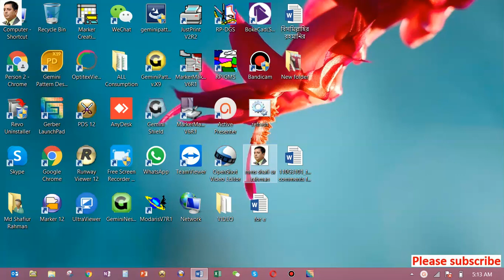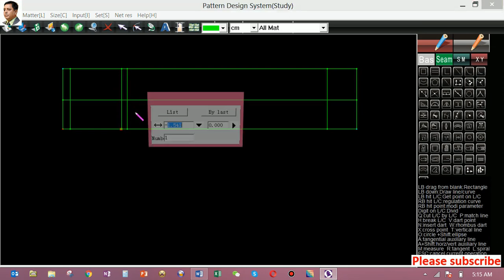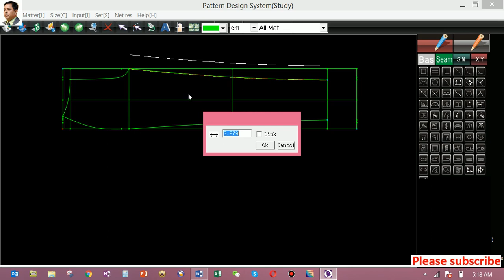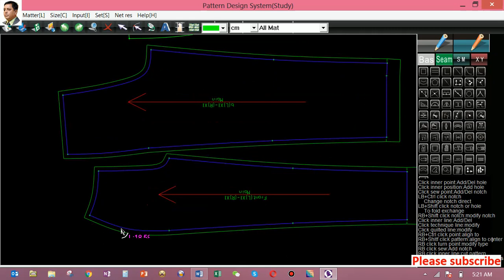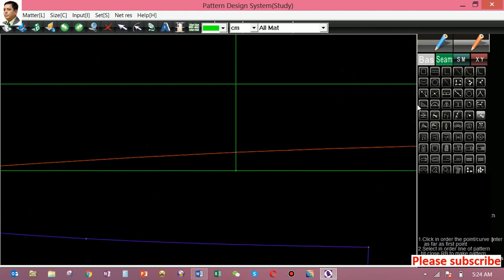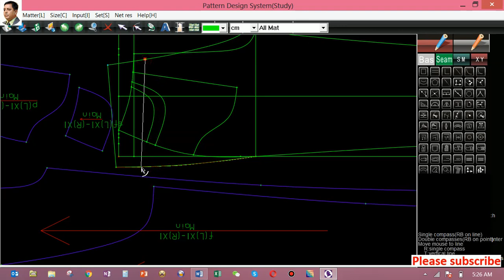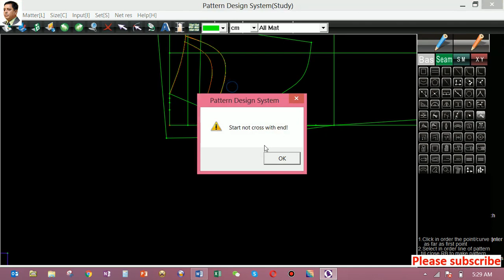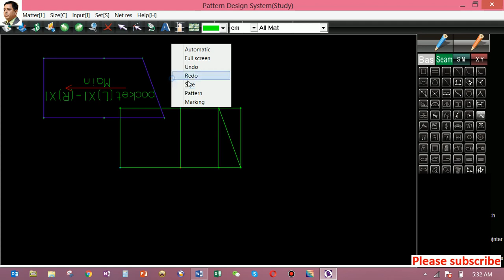mms shafiur Rahman,# Boke CAD Long Pant cad pattern & Sample Technical ,Atto cad CAD OPTITEX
Long ladies dresses woven,
garments cad software
# Cad Pattern Making .grading
বিসমিল্লাহির রহমানিররহিম
আসসালামু আলাইকুম ভিউয়াস
গার্মেন্টস য়ের CAD শিখুন প্রতি  মাসে ৩০/৪০ হাজার টাকার বেতনে চাকরি করতে  পারবেন ইনশাআল্লাহ আমি শফিউর কথা দিলাম আমার অন্তর দিয়া চিষ্টা করবো ইনশাআল্লাহ। আমি  প্রতিটা  CAD software য়ের VIDEO পাট বাই পাট tutorial   দিব তবে আমার প্রতি টা ভিডিও আপনারা দেখবেন এজন্য  আমার .channel  টা (subscribe) সাবস্ক্রাইব করে রাখবেন আজকে আমি   শুরুকরতেছি এবার কম্পিউটার য়ে চলে যাই।
CAD Gerbe pattern Beginner Tutorial CAD Beginner Tutorial How to make Basic T Shirt Software Ger CAD Gerber ,CAD Lectra, CAD bok, CAD OPTITEX . CAD winda. Cad Richpeace CAD Gemini. CAD Assist.CAD System. Cad Pattern Making .grading .Marker. Consumption Knit +Woven

- Long ladies dresses woven cad, Gemimine